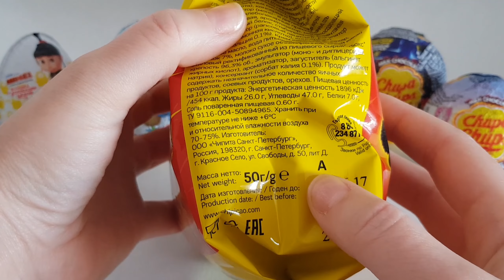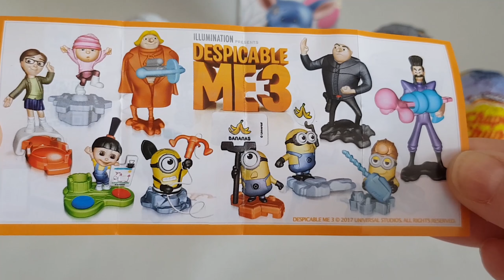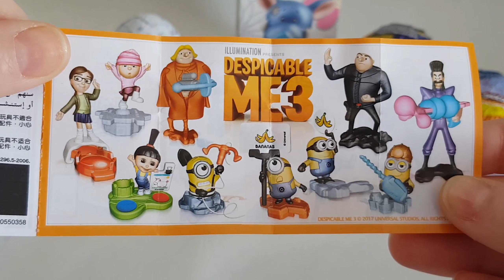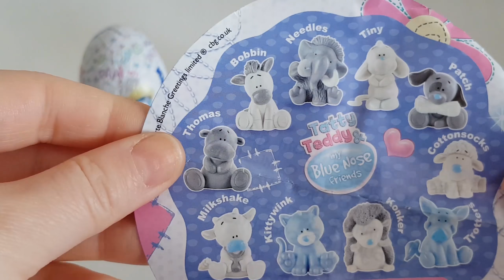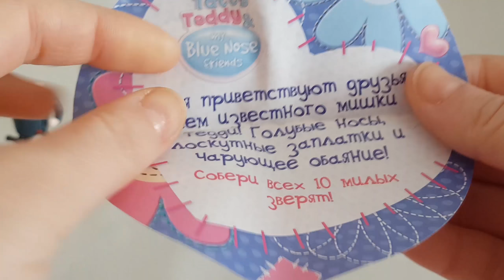Микс Cюрпризов Круассаны Chipicao Angry Birds Гадкий Я и другие 🍬 MacaroonCookiesToys Video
Микс Cюрпризов Круассаны Chipicao Angry Birds ГадкийЯ и другие 🍬 MacaroonCookiesToys Video
Открываем разные сюрпризы Круассаны Chipicao Angry Birds,  киндер Гадкий Я, шары Чупа Чупс Фиксики, шары Чупа Чупс Зайчики Пиглет и другие сюрпризы!!!

Если понравилось видео - ставьте 👍 лайк, а так же нажмите на 🔔 колокольчик чтобы не пропускать новые видео канала!